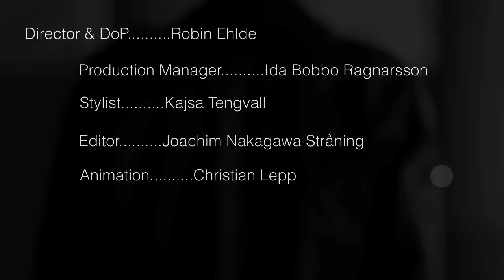Elite Model Stockholm - Andreas B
Elite Model Managment Stockholm
Model: Andreas Brunnhage